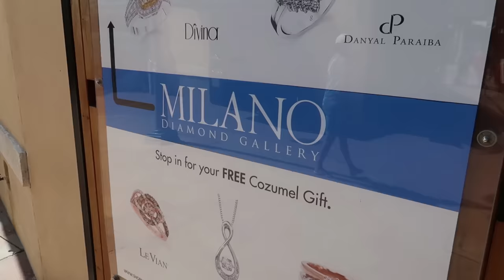5 Best and 5 Worst Things About Caribbean Cruises. Know Before You Go!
The Caribbean is the most popular region for cruising. But, what are the good and bad things about going on a cruising vacation to the Caribbean,. I explore the 5 best and 5 worst aspects to a travelling around the Caribbean on a cruise ships. Some watch-outs and things to plan for. I love cruising the Caribbean and would recommend it despite the good and bad - but it is good to know before you go cruising so you can plan around these.

Consider becoming a Tips For Travellers Patron.